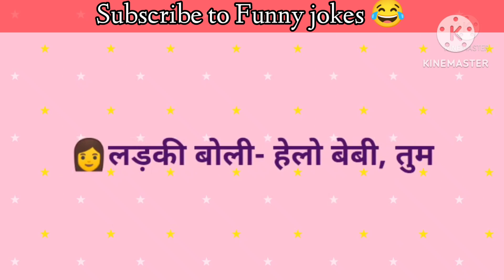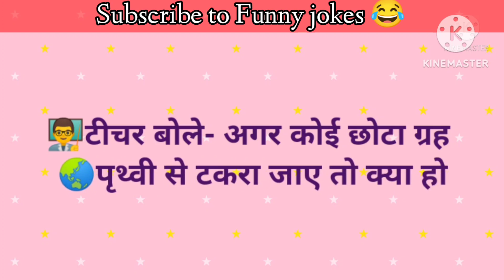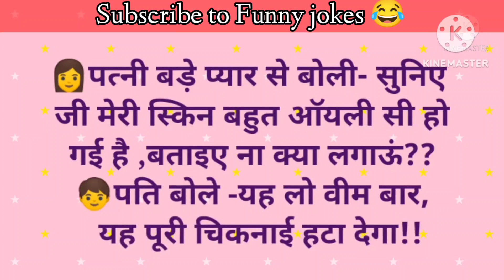पिछले साल से लगातार 😂Funny jokes/😂हंसी के फुहारे/मजेदार चुटकुले hindijokes देसी चुटकुले हंसी के डोज